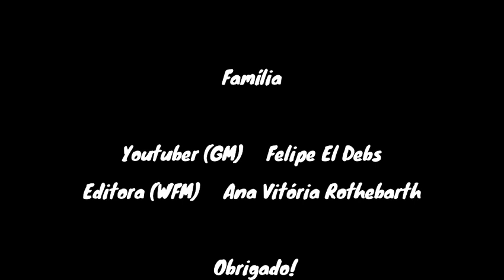Entrevista WMI Jussara Chaves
Olá, pessoal!

A WMI Jussara Chaves nos conta sua história com o jogo de xadrez, seus estudos e as principais conquistas que alcançou, como o ouro por tabuleiro na Olimpíada de Thessaloniki. Por fim, Jussara explica a mudança de bandeira e os projetos futuros.